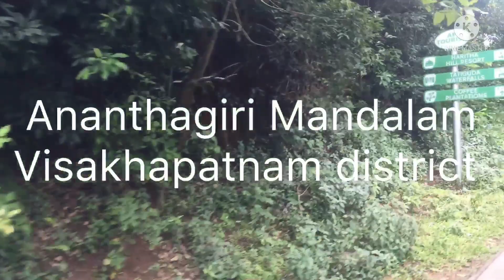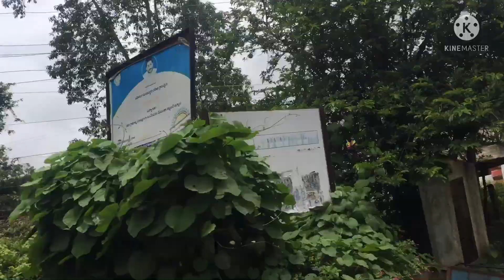Ananthagiri mandalam in Visakhapatnam